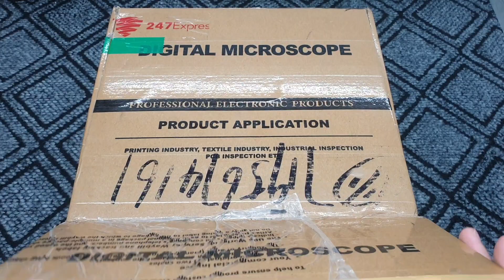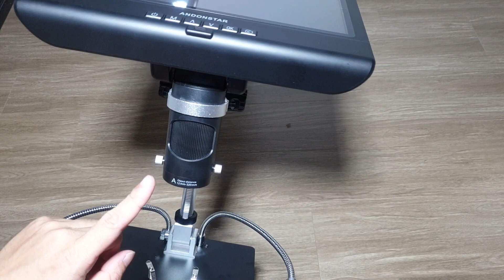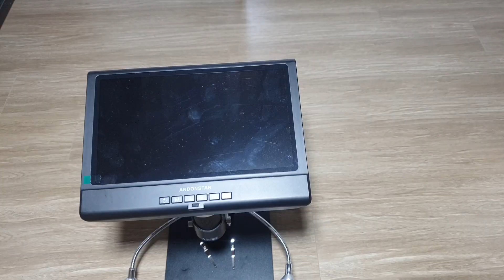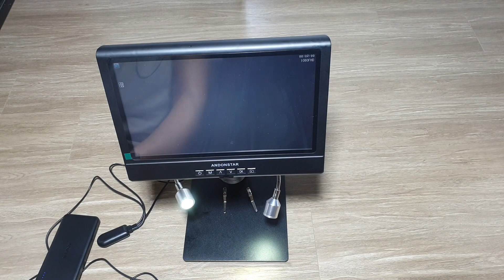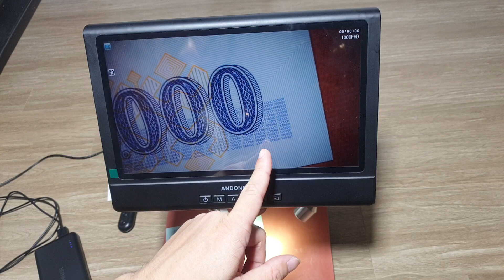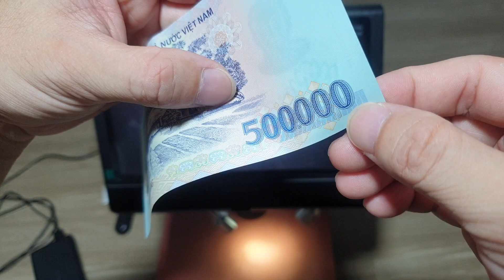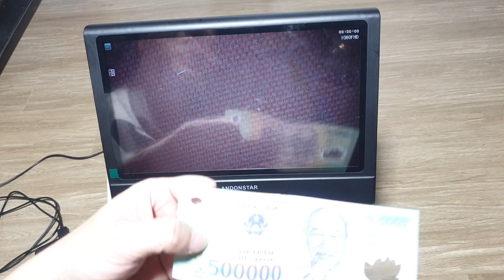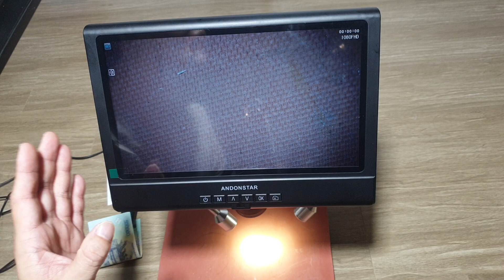Thật hữu ích. Kính hiển vi kỹ thuật số Andonstar AD209 sẽ giúp bạn nhìn mọi vật rõ nét hơn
Các bạn sửa điện tử với vi mạch nhỏ xíu hay sửa đồng hồ hay soi các chi tiết trên đồng tiền... thì để nhìn rõ cần phải dùng tới kính lúp. Nếu dùng mắt thường quan sát rất khó để xem vì nó quá bé. Và kính hiển vi kỹ thuật số Andonstar AD209 là một giải pháp tối ưu mà bất kỳ người thợ nào cũng muốn có

- Bạn xem giá và đặt mua Kính hiển vi kỹ thuật số tại đây

- Gian hàng thanh lý các sản phẩm của kênh PHẠM TUẤN ANH
CHÚ Ý: BẢN QUYỀN VIDEO THUỘC VỀ PHẠM TUẤN ANH. Không tự ý sao chép khi chưa được sự đồng ý của chủ sở hữu. Cảm ơn !